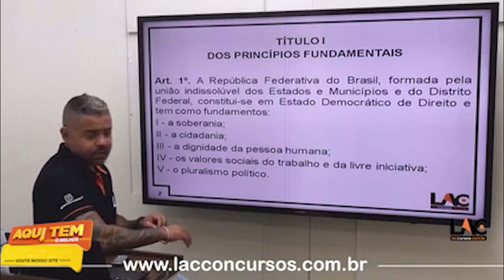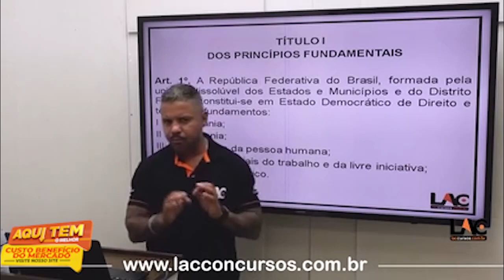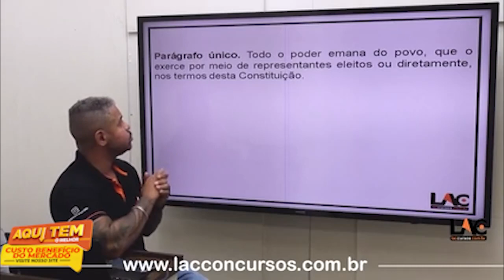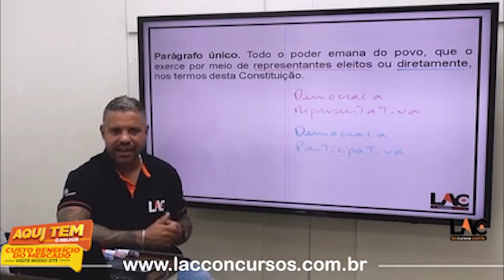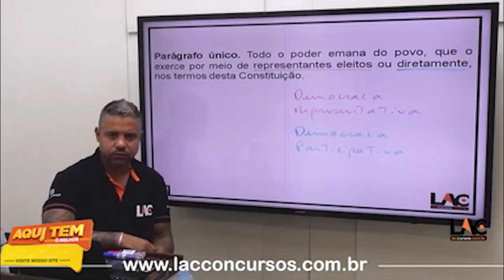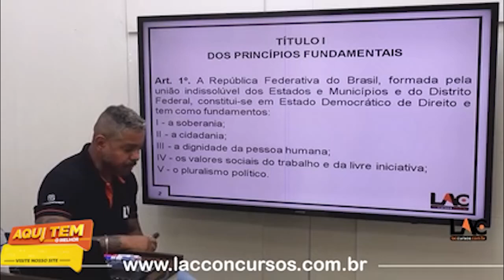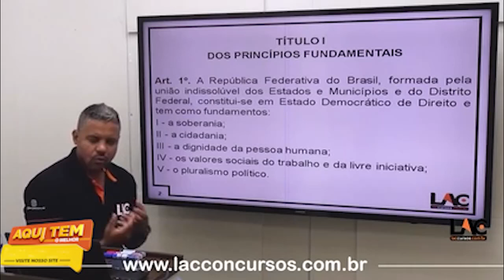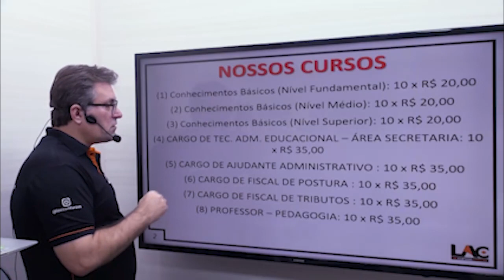Prefeitura de Lucas do Rio Verde 2022 - Aula 01/107 - Dos Princípios Fundamentais (Art. 1° ao 4°)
Concurso Prefeitura de Lucas do Rio Verde
🎯INÍCIO: IMEDIATO
✅ PRAZO DE ACESSO: 90 dias acesso ilimitado dentro do prazo
⏱️ CARGA HORÁRIA: 97:47:00
 PERSONAL COACH: 05/09/2022 estudos em regime de metas
💸Investimento💸
10 X de R$ 35,00 no cartão de crédito
Estrutura do Módulo:

Prefeitura LRV – Língua Portuguesa – Conhecimento Básicos (Nível Médio)
Prefeitura LRV – Noções de Administração Pública
Prefeitura LRV – Noções de informática – Conhecimentos Básicos (Nível Médio)
Prefeitura LRV – Professor (Pedagogia)